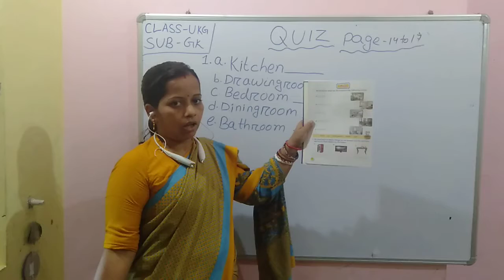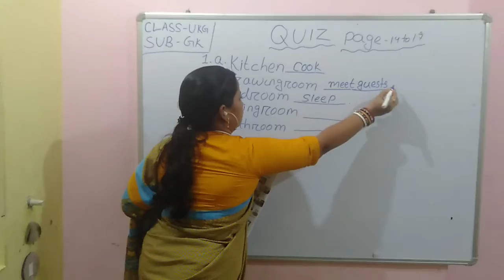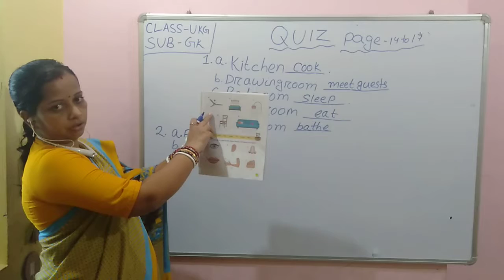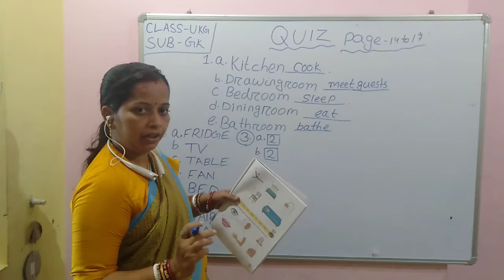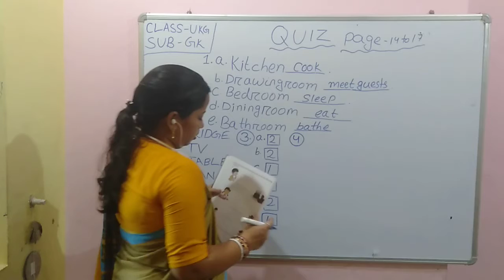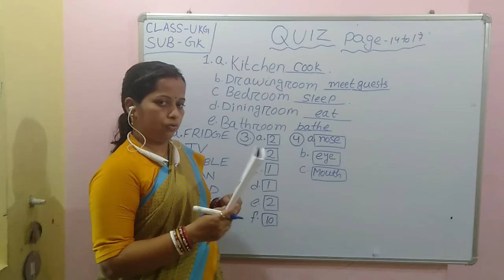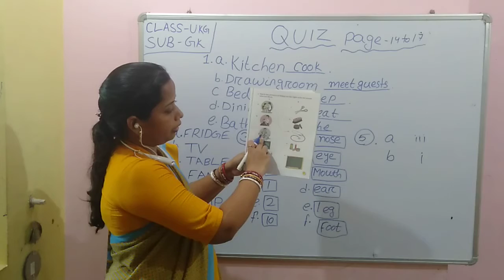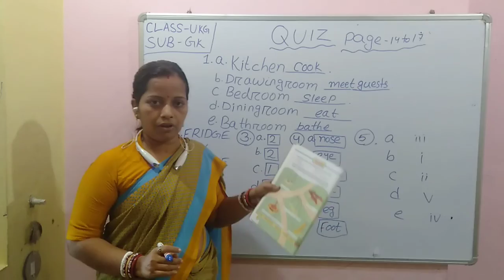GPS UKG GK (PAGE-14TO17)QUIZ